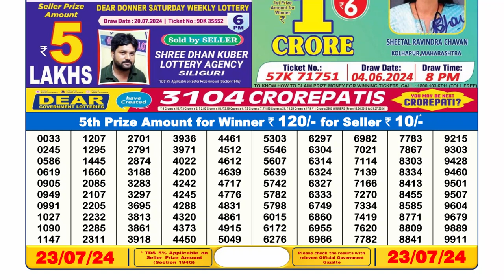🔴Dear Lottery Sambad Live 6pm today 23.07.24 Nagaland State Lottery Result